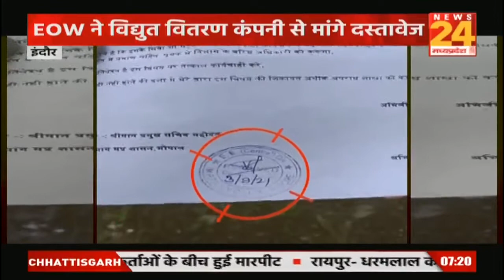Indore: NEWS24 MP-CG की खबर का बड़ा असर, EOW ने विधुत कंपनी के अधिकारियों पर कसा शिकंजा